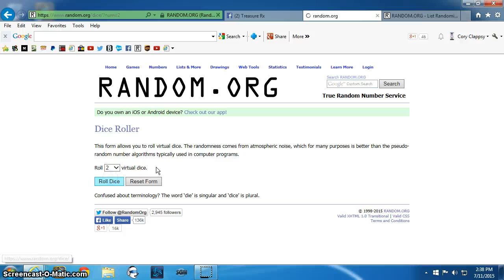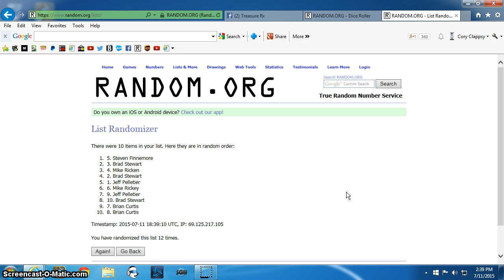2 1oz Dice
Hale TR